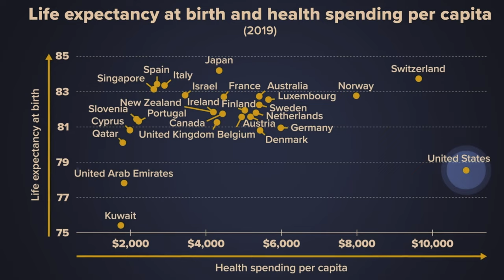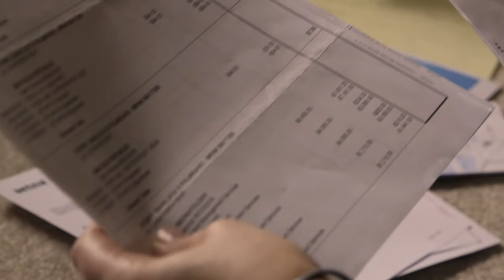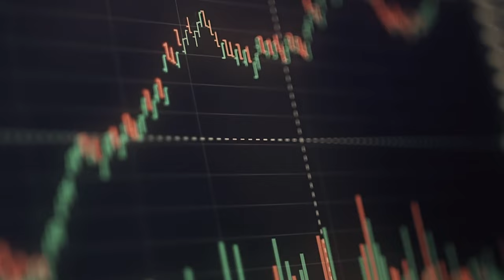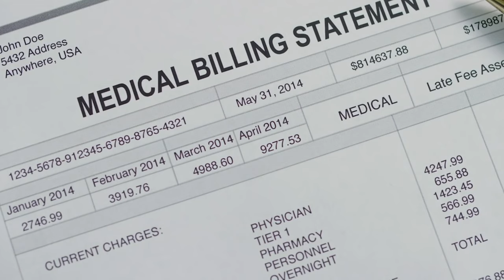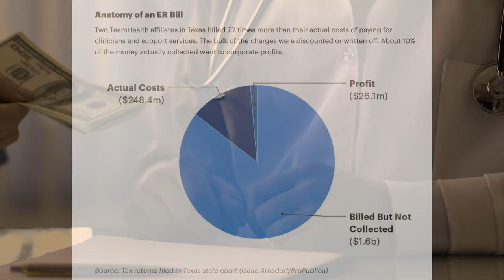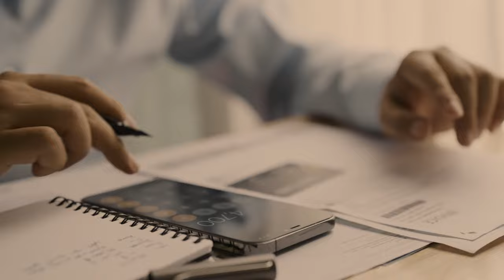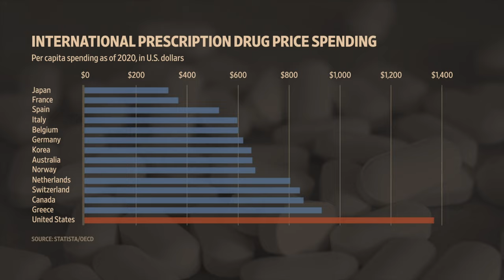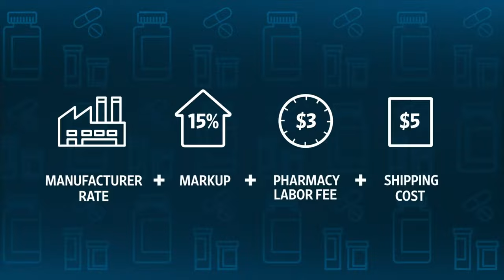American healthcare system is killing you (biggest LIE)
The United States is the only developed country without universal healthcare. The U.S. spends the most on healthcare and it has yet one of the lowest life expectancy. The people are the one suffering and being caught between overpriced hospital bills, emergency room costs and medication prices. This unfortunate situation is not controlled by the government like in other countries, but it is controlled by giant investors like Blackrock and Vanguard.
People are declaring bankruptcies due to medical bills or are forced to seek procedures in other countries. Unless someone changes the system, the average American will suffer.
There is one possible solution which may help some with their extremely expensive  medications.